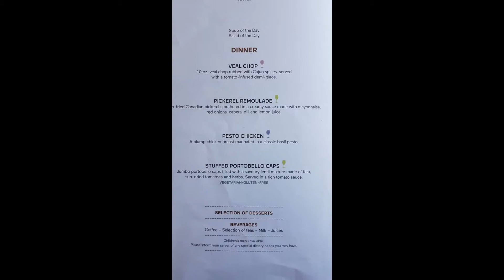VIA Rail - Canadian - Sleeper Train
Few pictures to show you how life on the Canadian on the Via Rail across Canada looks like. Food is really rather good and it's an unforgettable experience.